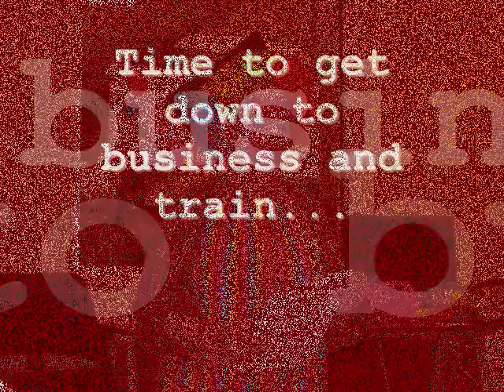Magen David Mitzvah Clowning Video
In effort to train as many Mitzvah Clowns as possible, Areyvut held a Mitzvah Clown training session at Magen David Yeshivah. Student trainees were trained by Cookie the Clown and were briefed on interacting with the elders and those who they would be visiting, how to make a variety of balloon creations, and how to apply their clown makeup. A great time was had by all who were Mitzvah Clowns and it was wonderful to see the joy which they brought to the faces of the CareOne residents who thoroughly enjoyed their entertainment.